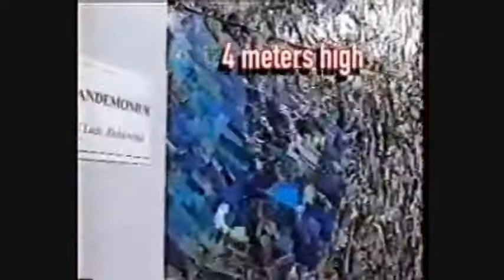Pandemonium Turin Italy